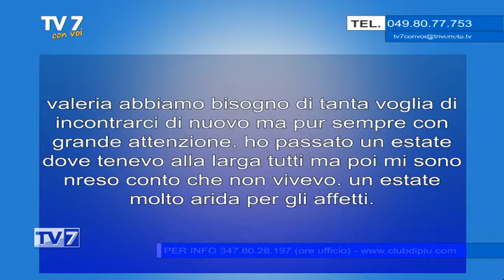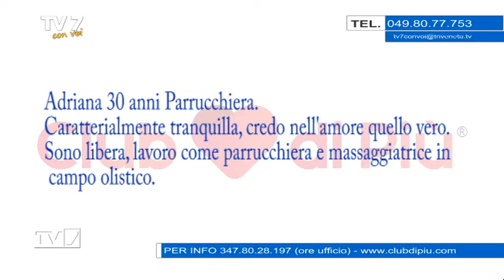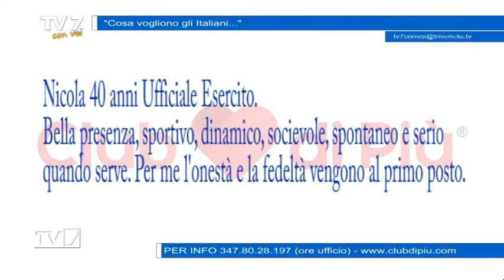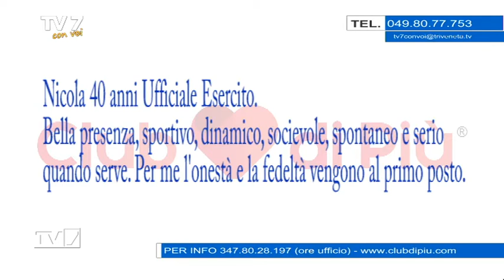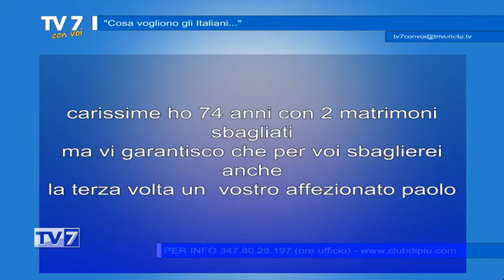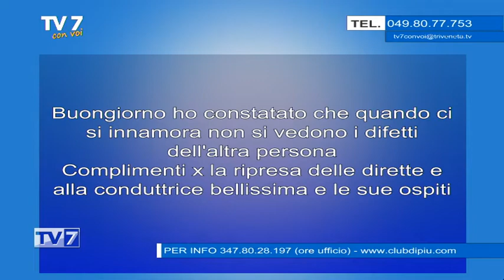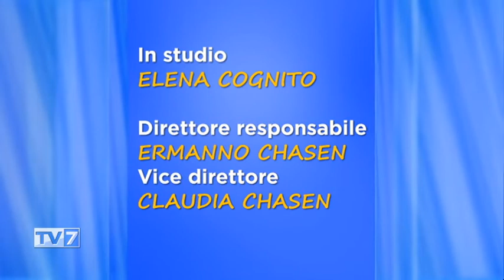Tv7 con Voi del 15/9/2020 - Cosa vogliono gli italiani (3 di 3)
Tv7 con Voi del 15/9/2020 - Cosa vogliono gli italiani

OspitI:
- Valeria Pilla, Testimonial Club di Più
- Bianca Massignan, Collaboratrice Club di Più